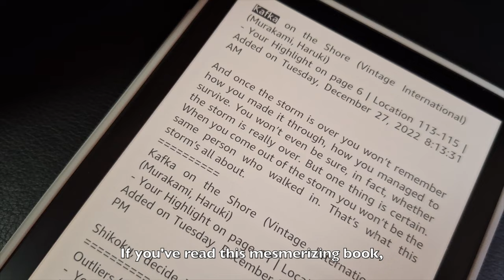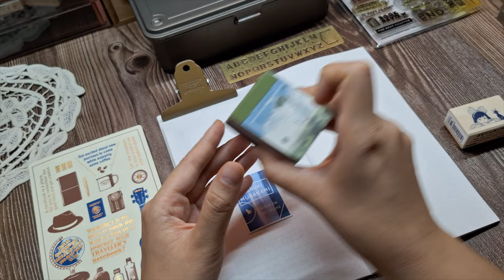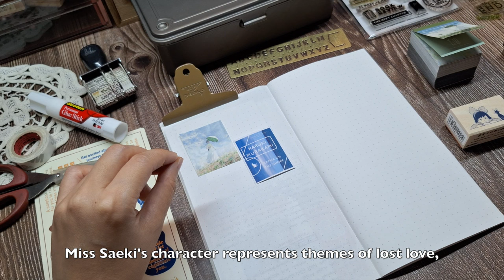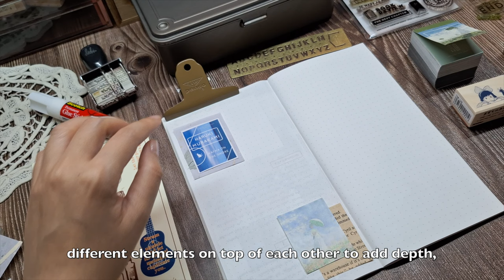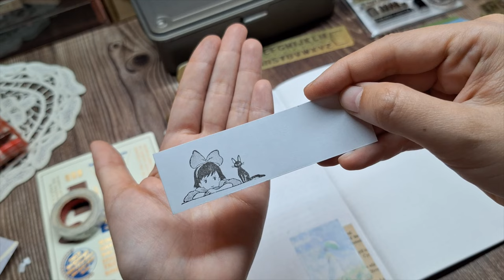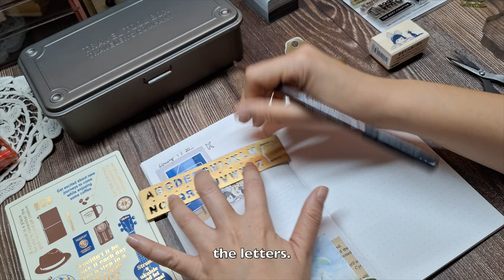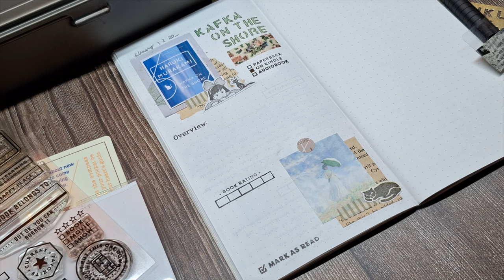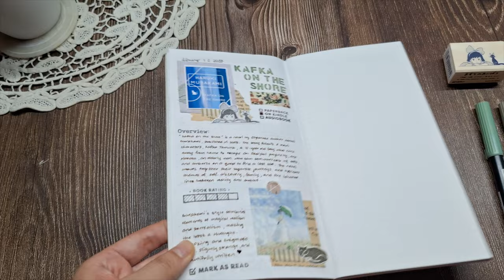Creative Journal With Me & Memory Keeping ✍🏻 Documenting Kafka On The Shore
📚 Creative Journaling and Memory Keeping for 'Kafka on the Shore' by Haruki Murakami | Book Journal Ideas

Join me as we dive into the mesmerizing world of 'Kafka on the Shore' by Haruki Murakami as we embark on a relaxing creative journaling session. Explore unique book journaling ideas, art and layering techniques. Witness the transformation of our journal spread with layers, book theme clear stamps, washi tapes, vintage aesthetics, and elegant handwriting using a fountain pen. If you love book journals, art, and all things creative, this video is a must-watch!

Kafka on the Shore (Kindle edition)
Kafka on the Shore (Paperback)
Kafka on the Shore (Hardcover)
Tsukineko Small-Size VersaFine Instant Dry Pigment Ink, Smoky Gray
Traveler's Company / Midori Brass Template Bookmark Stencil Alphabet
Faber-Castell Pitt Artist Pen Superfine Fineliner - Sepia
J. Herbin Fountain Pen Ink - 10 ml Bottled - Lie de The
Tombow Dual Brush Pen, No. 192

Do you like this video and would want to see more of it? I would appreciate that.